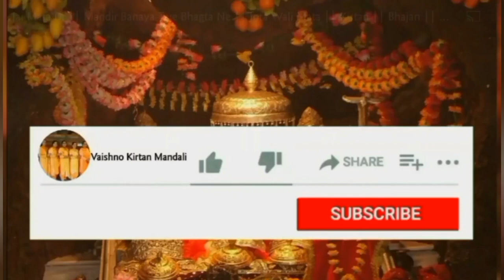दर्शन दे माता।। Vaishno Mata Ka Pyaara Bhajan।।With Lyrics।। Jai Mata Di 🙏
संगता दुआरे खड़िया दर्शन दे माता
ना कर बहुत अढ़िया दर्शन दे माता
आर भी मंदिर पार भी मंदिर व्हिच मंदिरां दे खड़ीयां अवाजां मार दिया
औ
आर भी सडकां  पार भी सडकां
विच मोडां दे खडियां आवाज आ मार दियां
आर समुंदर पार समुंदर व्हिच टापू दे खड़िया  आवाजां मार दिया